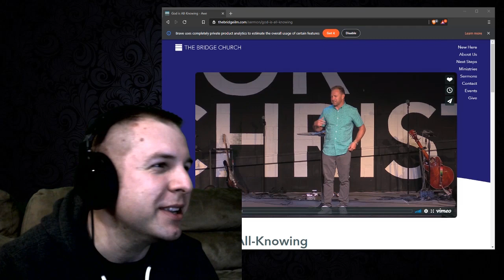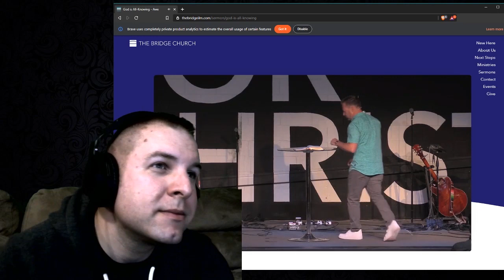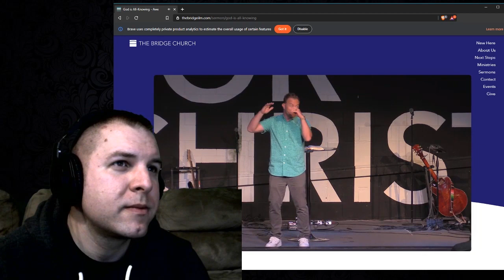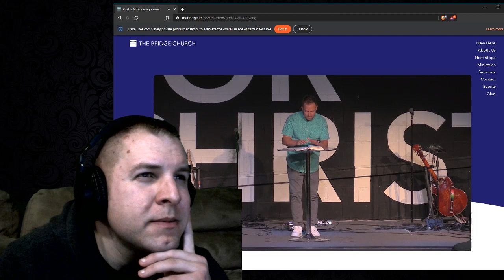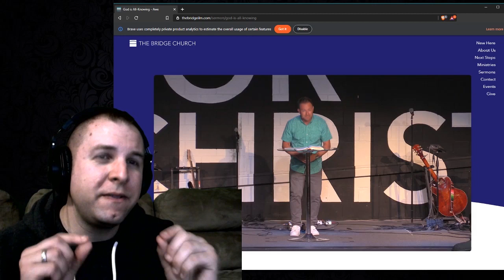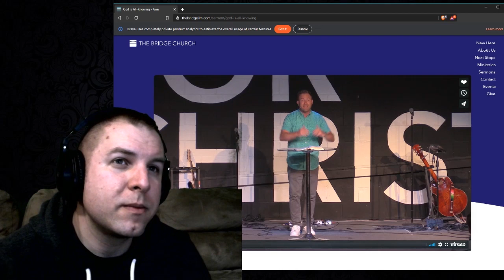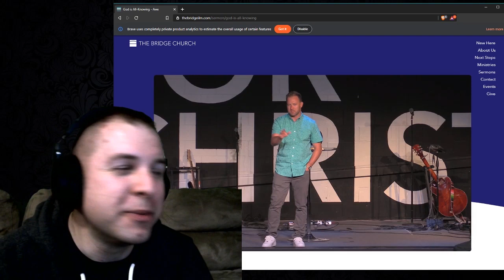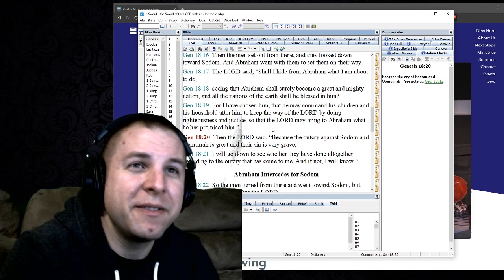EP282 Responding to Ethan Welch on God's Knowledge